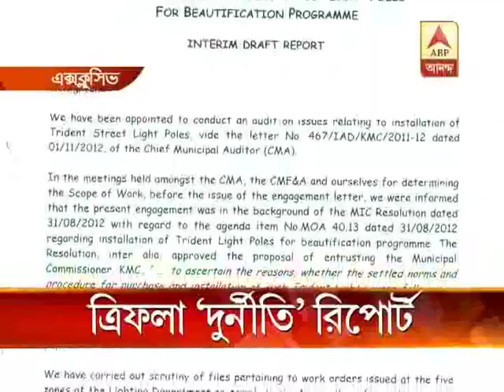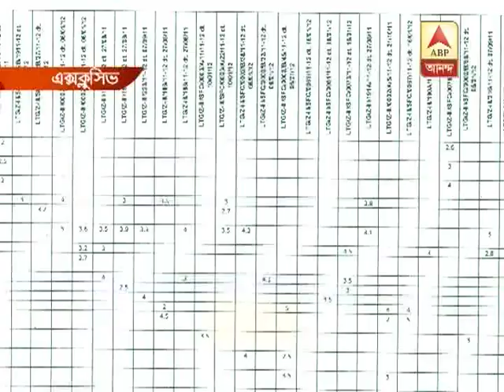Trident Light scam report